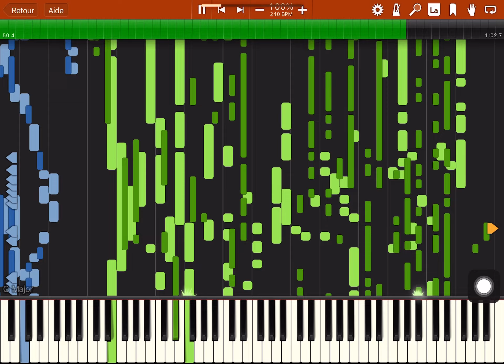Mr incredible becoming uncanny but weird - stoy mode part 2 - The save attempt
0:00 ur dad quickly tris to call police

0:03 ur mother is out

0:07 after 2 hours, no response

0:12 you see your mother shooting some guys

0:16 Its the police!!

0:19 She killed them all!

0:22 you see another wave of police arriving but she kills them all so fast

0:26 your mother asks you two who called the police

0:33 your dad reveals himself…

0:43 ur "mom" shoots you two